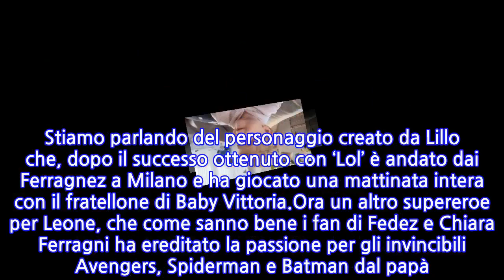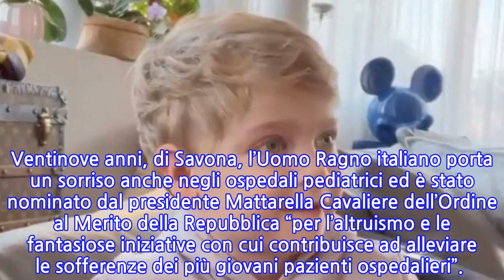Super sorpresa per Leone: Chiara Ferragni e Fedez sono riusciti a lasciarlo a bocca aperta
Fedez e Chiara Ferragni, quella per Leone è una super sorpresa. E dire che Natale non è ancora arrivato… Nelle scorse ore primogenito dei Ferragnez è stato destinatario di un regalo in anticipo che, nemmeno a dirlo, è stato subito documentato tra le Storie di Instagram di mamma e papà. Ma non pensate a cose materiali: in questo caso si è trattato di una visita a domicilio.Un’altra visita, perché già qualche mese fa Fedez aveva spiazzato il suo Leone invitando a casa Posaman. Stiamo parlando del personaggio creato da Lillo che, dopo il successo ottenuto con ‘Lol’ è andato dai Ferragnez a Milano e ha giocato una mattinata intera con il fratellone di Baby Vittoria.Ora un altro supereroe per Leone, che come sanno bene i fan di Fedez e Chiara Ferragni ha ereditato la passione per gli invincibili Avengers, Spiderman e Batman dal papà. Questa volta ha bussato alla porta di casa è Spiderman in persona. La reazione di “Lello”? Sorpreso e felice, come sarebbe stato ogni bambino al posto suo.Dopo lo stupore iniziale, il figlio di Fedez ha presentato a Spiderman la sorellina Vittoria, gli ha mostrato alcune foto di quando era piccolo e per finire gli ha scattato delle foto con la Polaroid prima di ringraziarlo per esserlo passato a trovare. “Crescerò più di te”, gli ha promesso alla fine Leone.Sorpresa più che riuscita, insomma, quella di Fedez e Chiara Ferragni. E per la cronaca, lo Spiderman che ha emozionato tanto Leone è Mattia Villardita. Ventinove anni, di Savona, l’Uomo Ragno italiano porta un sorriso anche negli ospedali pediatrici ed è stato nominato dal presidente Mattarella Cavaliere dell’Ordine al Merito della Repubblica “per l’altruismo e le fantasiose iniziative con cui contribuisce ad alleviare le sofferenze dei più giovani pazienti ospedalieri”.
INFORMATION
• Source: caffeinamagazine